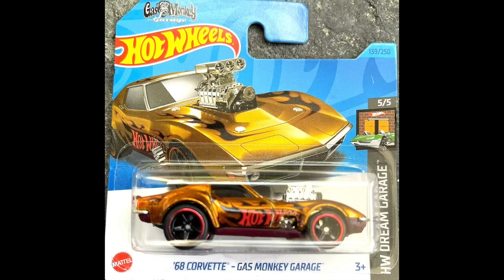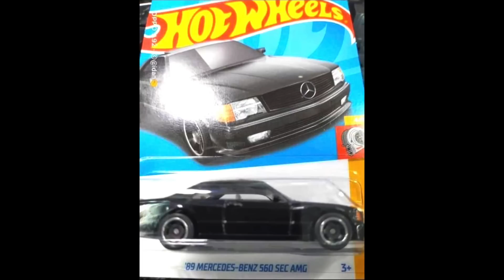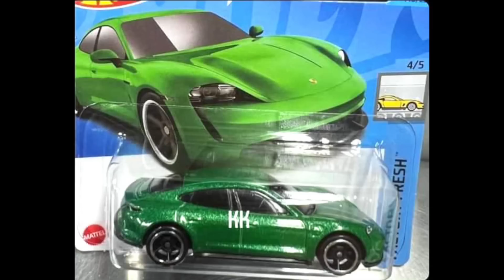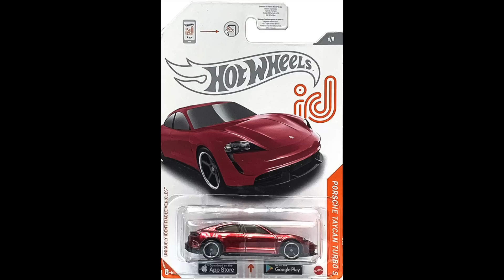Os destaques do lote “G” de 2023 da Hot Wheels! Conheça os carros que estarão neste lote em breve!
Reunimos algumas fotos e informações pra você saber o que aparecerá no lote “G” de 2023 da linha básica Hot Wheels em primeira mão! Eu te explico sobre cada um deles!

Fotos: @hobi.shopee, @mosselektiv_store, Mattel Creations.